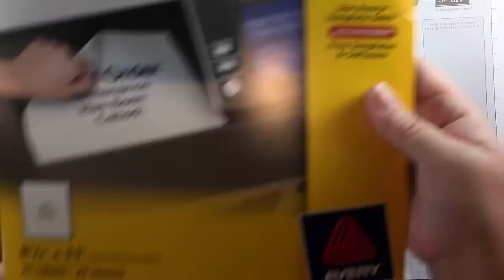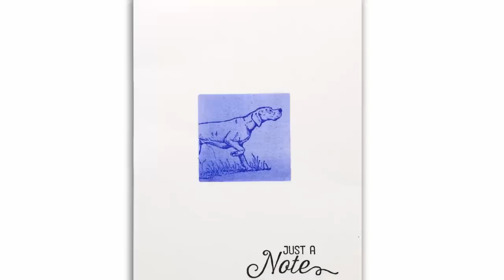Faux Cyanotype Notecard Set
Faux cyanotypes with stamps & ink. Blog post

Cyanotype is a printing process for photographs that produces a cyan blue print. This video will show you how to get a faux cyanotype look with photo-realistic stamps, using Ranger's Blueprint Sketch distress ink, Clarity stamp stencil brushes, some Stampin' Up! stamps, and the MISTI by My Sweet Petunia.